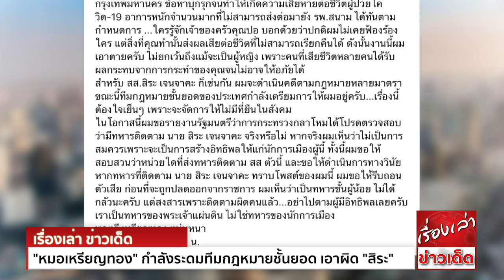โดนแน่ "หมอเหรียญทอง" กำลังระดมทีมกฎหมายชั้นยอด เอาผิด "สิระ" ลั่น จะจัดการให้ไม่มีที่ยืน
"หมอเหรียญทอง" ขู่ฟ้องกลับ "สิระ" เผยกำลังระดมทีมกฎหมายชั้นนำ ลั่น จะจัดการให้ไม่มีที่ยืนในสังคม

พล.ต.นพ.เหรียญทอง แน่นหนา ผู้อำนวยการโรงพยาบาลมงกุฎวัฒนะ เขียนข้อความเผยแพร่ทางเฟซบุ๊ก เตรียมดำเนินการเอาผิด นายสิระ เจนจาคะ ส.ส.กรุงเทพฯ พรรคพลังประชารัฐ
จากกรณีนายสิระเข้ามาตรวจสอบ การก่อตั้งโรงพยาบาลสนามพลังแผ่นดิน ต่อมามีการปะทะตอบโต้กันด้วยคำพูดอย่างหนัก นายสิระเข้าแจ้งตำรวจข้อหาหมิ่นประมาทกับ พล.ต.นพ.เหรียญทอง
โดยระบุว่า

ผมจะดำเนินคดี เจ้าของร้านครัวคุณปอ ซอยแจ้งวัฒนะ 14  ซึ่งเป็นเจ้าของรถปิ๊กอัพนิสสันสีขาว หมายเลขทะเบียน ฎถ 2664 กรุงเทพมหานคร ข้อหาบุกรุกจนทำให้เกิดความเสียหาย
ต่อ ผู้ป่วยโควิด-19 อาการหนักจำนวนมาก ที่ไม่สามารถส่งต่อมายัง รพ.สนาม ได้ทันตามกำหนดการ ...ใครรู้จักเจ้าของครัวคุณปอ บอกด้วยว่า ปกติผมไม่เคยฟ้องร้องใคร แต่สิ่งที่คุณทำนั้น
ส่งผลเสีย ที่ไม่สามารถเรียกคืนได้ ดังนั้นงานนี้ผมเอาต ครับ ไม่ยกเว้นถึงแม้จะเป็นผู้หญิง เพราะคน  หลายคนได้รับผลกระทบจากการกระทำของคุณ จนไม่อาจให้อภัยได้
สำหรับ สส.สิระ เจนจาคะ ก็เช่นกัน ผมจะดำเนินคดีตามกฎหมายหลายมาตรา ขณะนี้ทีมกฎหมายชั้นยอดของประเทศ กำลังเตรียมการให้ผมอยู่ครับ...เรื่องนี้ต้องใจเย็นๆ เพราะจะจัดการให้ไม่มีที่ยืนในสังคม
ในโอกาสนี้ผมขอรายงาน รัฐมนตรีว่าการกระทรวงกลาโหม ได้โปรดตรวจสอบว่า มีทหารติดตามนายสิระ เจนจาคะ จริงหรือไม่ หากจริง ผมเห็นว่าไม่เป็นการสมควร เพราะจะเป็นการสร้างอิทธิพลให้แก่นักการเมืองผู้นี้
ทั้งนี้ผมขอให้สอบสวนว่า หน่วยใดที่ส่งทหารติดตาม ส.ส.ตัวนี้ และขอให้ดำเนินการทางวินัย หากทหารที่ติดตามนายสิระ เจนจาคะ ทราบโพสต์ของผมนี้ ผมขอให้รีบถอนตัวเสีย ก่อนที่จะถูกปลดออกจากราชการ
ผมเห็นว่าเป็นทหารชั้นผู้น้อย ไม่ได้กลัวนะครับ แต่สงสาร เพราะติดตามผิดคนแล้ว...อย่าไปตามผู้มีอิทธิพลเลยครับ เราเป็นทหารของพระเจ้าแผ่นดิน ไม่ใช่ทหารของนักการเมือง
พลตรี เหรียญทอง แน่นหนา
10 พ.ค.64 เวลา 17.02 น.

ขอขอบคุณข้อมูลดีๆจาก โพสต์ทูเดย์